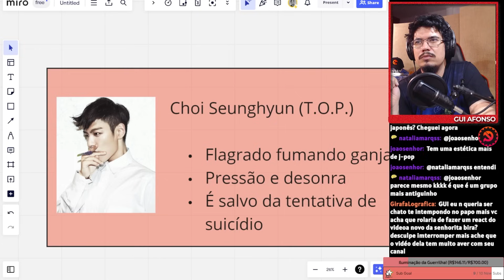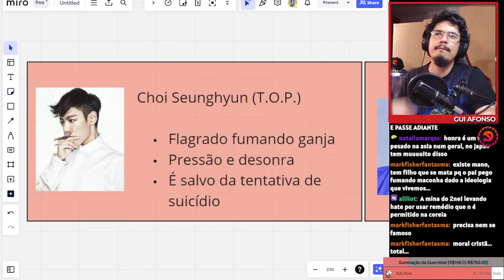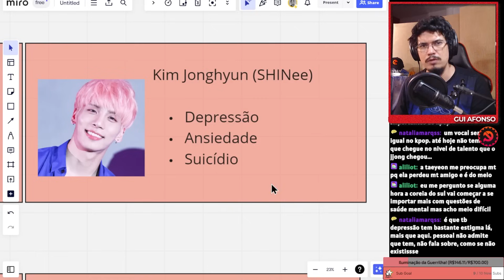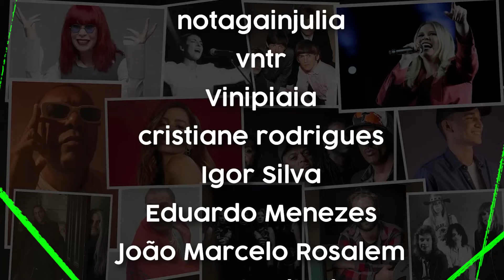Casos Fatais da Indústria do K-pop (Parte 2)